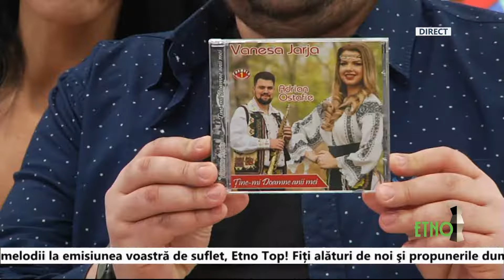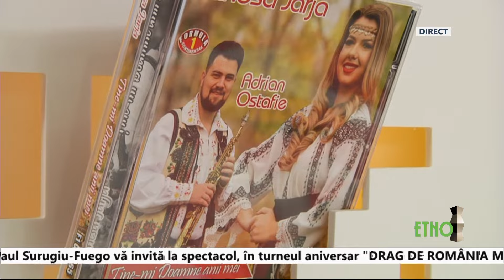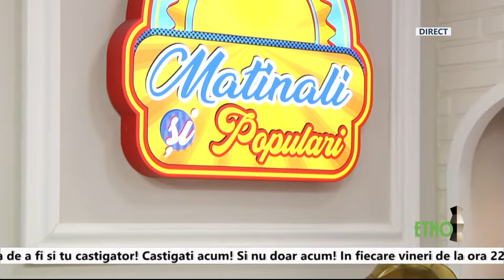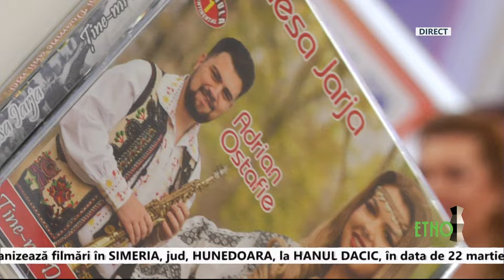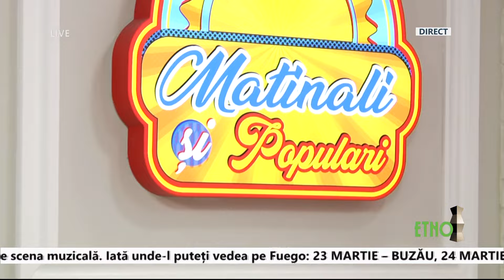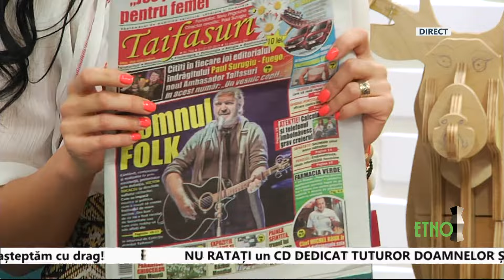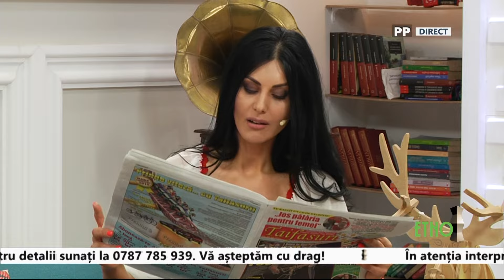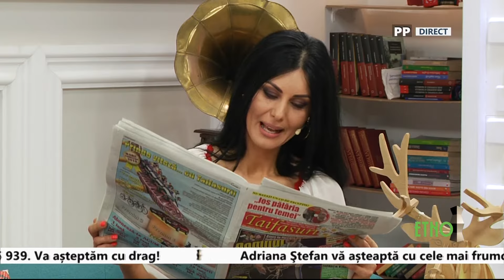Matinali si populari 22 martie 2019